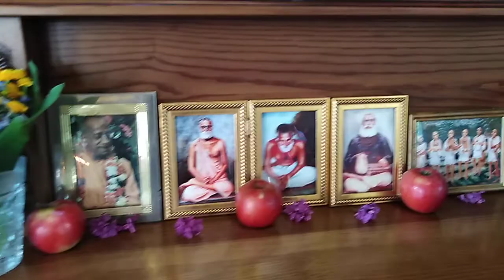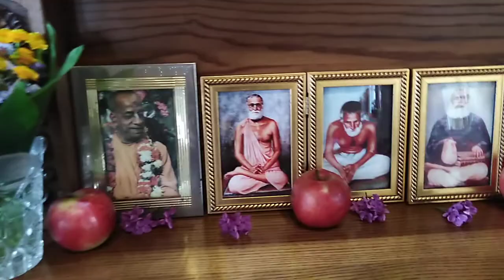Львів-Ятра. Кіртан Яяті Прабху. 19-05-2019